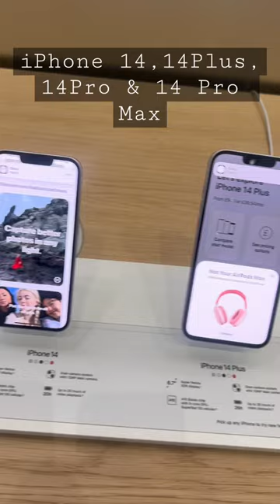Apple Store WastField Stratford | iPhone 14, 14 Plus, 14 Pro &14 Pro Max Overview